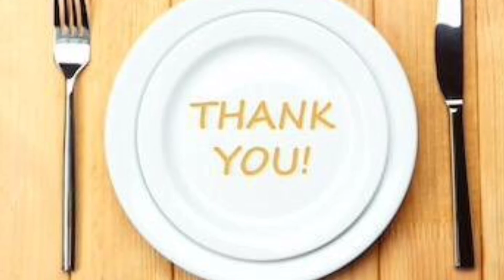പെരുന്നാൾ സ്പെഷ്യൽ ചിക്കൻ മന്തി&തക്കാളി ചട്ണി ,Chicken Mandi&Tomato Chatni ||Eid Special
Ingredients
Oil-1/4cup
Onion chopped-1medium sized
Garlic chopped-2 gloves
Tomato blended-1/2 cup/1big
Spice mix-1tbsp
Bay leaf-1
Dry lemon-1
Water-5 cup (250ml)
Salt-to taste
Sella Basmati Rice-3cup(250ml-soaked 30minute)

Spice Mix:
Ground Coriander-2tsp
Ground cumin-1tsp
Black pepper-1tsp
Cloves-7,8
Cardamom-5
Cinnamon-2piece
Nutmeg-1/4of 1

Chicken marination:
Spice mix-1tsp
Salt-to taste
Turmeric powder-1/2tsp
paprika powder/Kashmiri chilli powder-1tsp
Lemon juice-1tbsp
Olive oil/Oil-2tbsp Chicken-750gm

Tomato chutney/ Salata:
Tomato -2medium sized
Coriander leaves-
Garlic -4 gloves
Green chilli-1
Salt
Lemon juice-1lemon